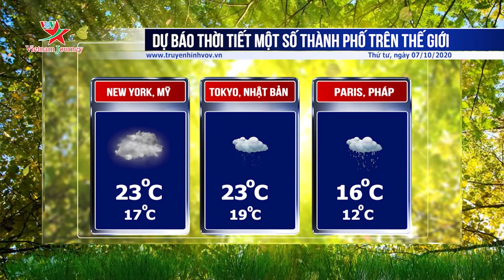Dự báo thời tiết các tỉnh thành ngày 07/10/2020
Thủ đô Hà Nội có mưa vài nơi, nhiệt độ từ 23-31 độ C. Thành phố Huế có mây, có mưa rào và dông, nhiệt độ từ 24-32 độ C. TP Hồ Chí Minh có mưa vừa, mưa to, nhiệt độ 23-30 độ C.